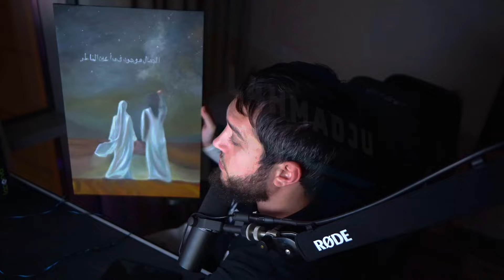СКВАД НОВОГО ПОКОЛЕНИЯ LAHMA, GENERAL, ШУМЯУ /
РЕКЛАМА/СОТРУДНИЧЕСТВА Inst -  Lahmadju_official